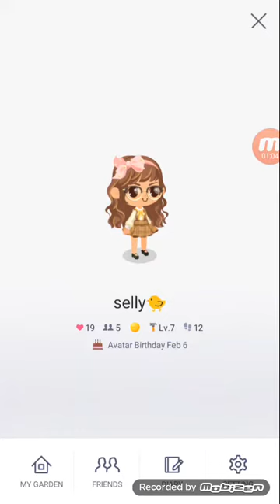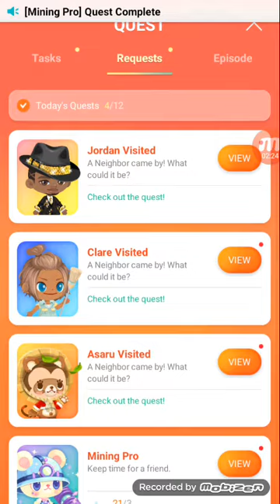°•LINE PLAY •° make a kerokeropy doll in kawaii lab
I forgot to say bye 😅